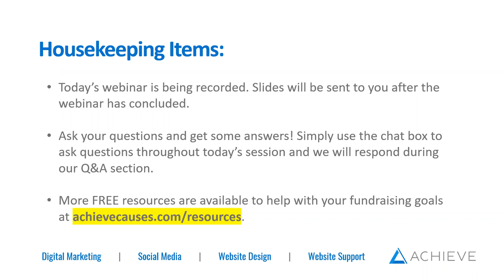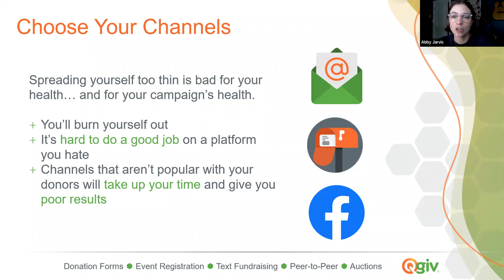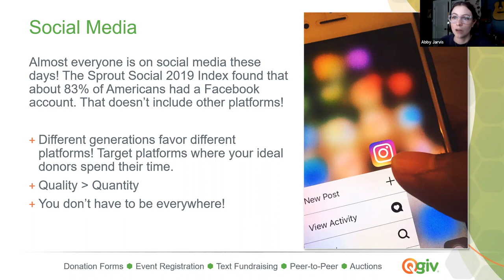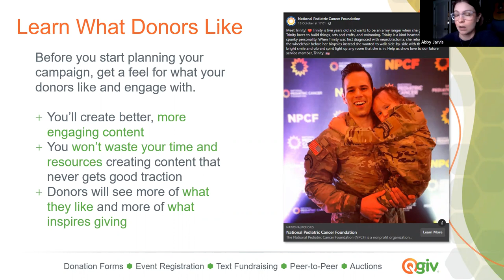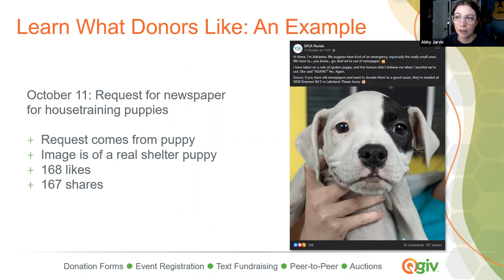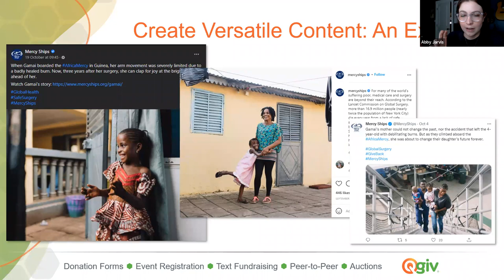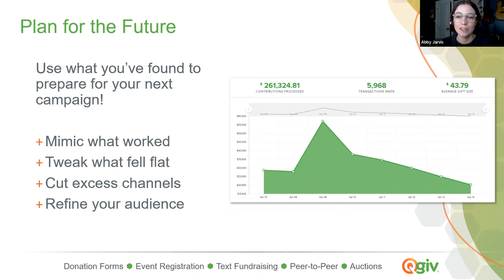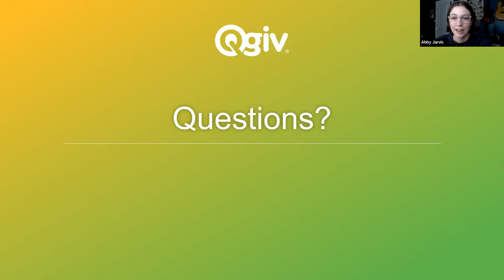Change the Channel! Building a Multi-Channel Fundraising Campaign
This info-packed session explores how nonprofits can think through the different stages of planning a marketing campaign and spreading the message across various channels.

You’ll learn:
-How to audit which channels you’re using and find out which new channels you should explore
-Know which donors are using which channels and how to communicate with them
-How to use consistent messaging across channels
-How to use your online fundraising tools to extend your campaign’s branding, imagery, and story elements

If you’ve ever felt overwhelmed by planning a marketing campaign, you won’t want to miss this session!
Achieve is a digital agency specializing in nonprofits.
🌎 Digital Marketing
💻 Web Design
🦸‍♂️ Web Support

Our approach is simple, but thorough. We learn everything we can about you, your story, where you've been and where you want to go. Combining what we uncover about your needs with our best practices, our marketing and technology teams help you reach your audiences and surpass your goals. Achieve delivers a carefully crafted approach to generate interest in your organization and turn that interest into action.

Abby Jarvis
Nonprofit Education Manager

Abby Jarvis is the Nonprofit Education Manager at Qgiv, a company that’s dedicated to building powerful fundraising tools that empower nonprofits to thrive and grow. In her 8 years at Qgiv, Abby’s become passionate about understanding industry best practices, learning how they can help nonprofits be more effective, and sharing that information with other fundraisers.